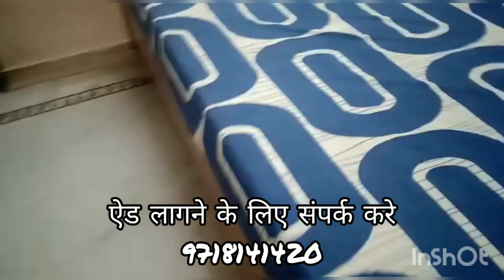अब आगया मार्केट olx से बेस्ट platform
दोस्तों मेरे इस चैनल पर सेकंड हैंड गुड्स की जानकारी दी जाति है  जैसे olx देता है जनकारी ठिक उसी तरह तरह मेरा ये चैनल भी आप लोगो तक जनकारी पहुचाता है जैसे
बेड
सोफा
अलमारी
ड्रेसिंग
डायनिंग
फास्ट फ़ूड काउंटर
मोमोस काउंटर
रेक
किराने का काउंटर
किराने के रेक